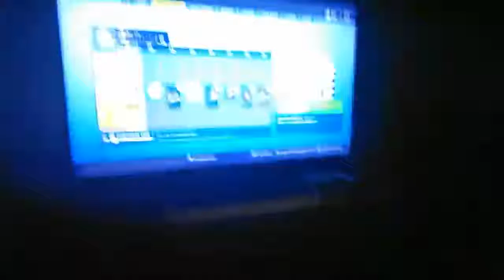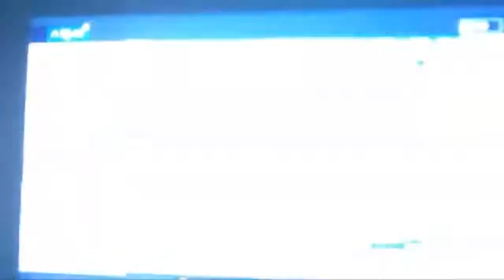My Freind Is Playing Fortnite